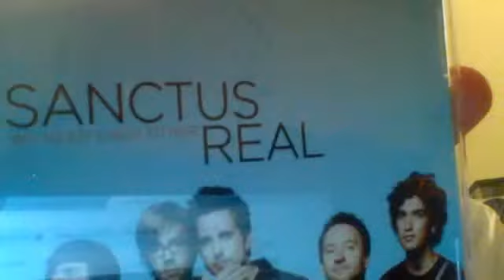" We Need Each Other" Review - Sanctus Real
We Need Each Other Review  by Sanctus Real